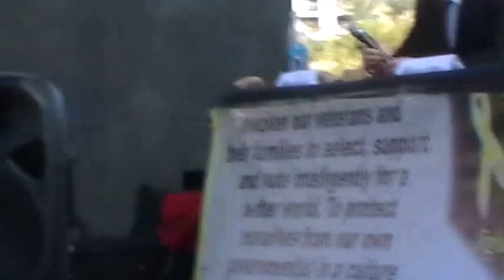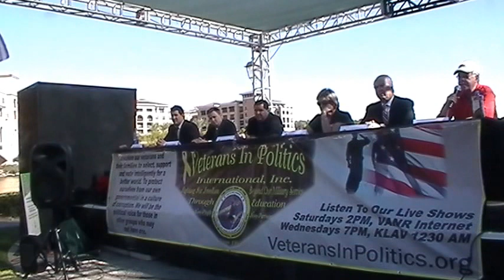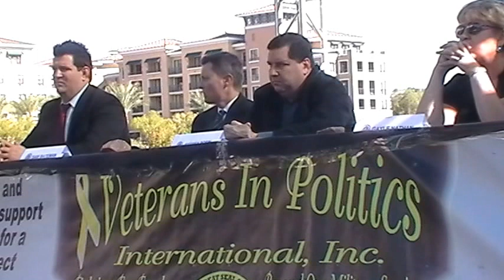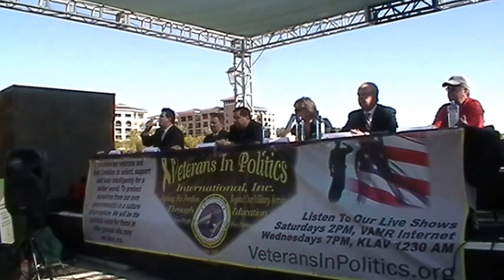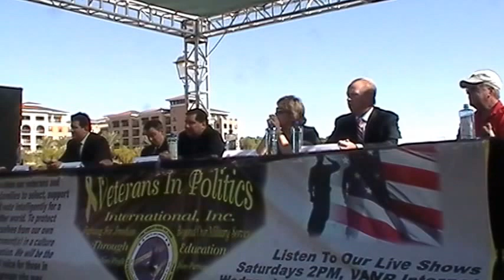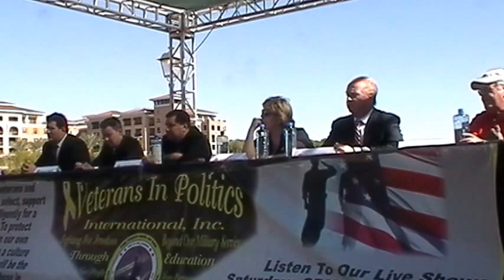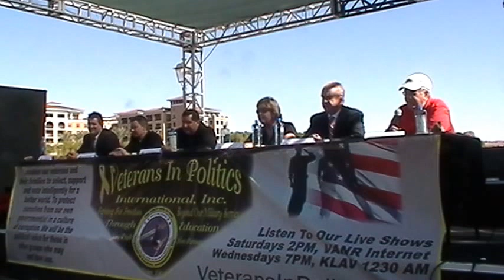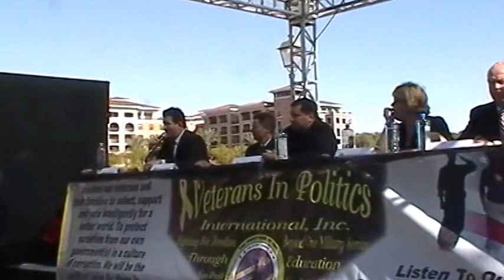Henderson Justice of the Peace Department 1 Special Election Part 1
Henderson Justice of the Peace Department 1 Special Election at Lake Las Vegas by Essence and Herbs Tapas Joint Restaurant

Michael Davidson is Endorsed

Invocation:

Andre Haynes

Pledge of Allegiance:

Moderator:

Anat Levy  Candidate for Clark County District Court Judge Department 20

This endorsement is dedicated In Memory of our lifelong friend Diana Hampton Henderson Municipal Court Judge

Chanthy Walsh and Beni Velazquez Owner and Executive Chef of Essence and Herbs Tapas Joint Restaurant, Brent Jones Owner of Real Water, Ron Q. Quilang, owner of Ron Q. Foundations, Craig W. Drummond, Drummond Law Firm, Las Vegas Municipal Court Judge Cedric Kerns, Judge Susan Roger, Judge Heidi Almase, Craig Mueller, Mueller, Hinds & Associates LTD and more TBA

Host:

Gia Rose Massa

Panel:

Steven Sonnenburg  Businessman
Rob Foust    US Army
Jason Brooks   US Marine
Nathan Atkins   US Army
Michael Broadway   Businessman
Rob Lauer   US Army/President of Newsmaxtv LV
Christina Ortiz   US Army/VIP Nevada Chapter Director
Mike Edwards   US Marine/President of the Bandidos Motorcycle Club
Mike Armstrong Jr.  Businessman

*Remind panel that they have to say their name before asking questions of the candidates.

Read VIPI Guidelines:

Whoever is sitting closes to you will help you with the time keeper:

Candidates that will be in Attendance:
• Give candidates 30 seconds to introduce themselves before the panel asked questions

• Sam Bateman

• Michael Davidson

• Harvey Gruber

• Gayle Nathan

• Jeffrey Posin

• Shane Zeller